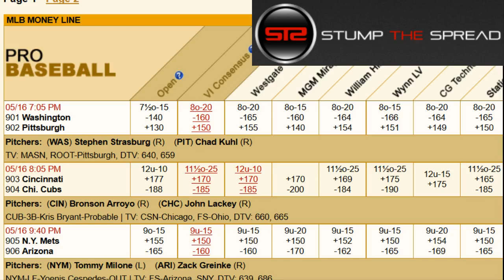May 16, 2017 - MLB Pick of The Day - Today Picks Against The Spread ATS - 5/16/17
May 16th 2017 (5/16/17) Tuesday - MLB Picks Today for Tonight - For free and premium picks, parlays, predictions, ats today tonight in the MLB major league baseball, NCAAB, NCAAF, NFL, NHL, and NBA please check out

MLB Picks of the day - We're covering the best mlb baseball picks, parlays of the day for Tuesday May 16, 2017 - 5/16/2017 ats - against the spread predictions.

Washington Nationals vs. Pittsburgh Pirates